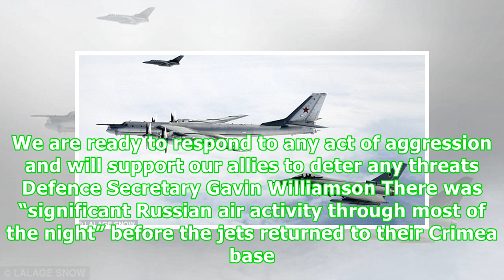Putin tests UK patience as RAF jets SCRAMBLED to intercept Russian fighter jets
RAF jets - pictured here - scrambled to intercept Russian aircraft in Black Sea (Image: SAUL LOEB/AFP/Getty )The RAF Typhoons took off from their air base in Romania on Thursday after a Russian Be-12 maritime patrol plane was spotted heading across the Black Sea from Crimea. It was the second time this week RAF jets interrupted the path of Russian patrols in the area, and the fifth such incident since April. On Tuesday, two Typhoons were scrambled to follow two suspected Russian Su-30 Flanker ai...